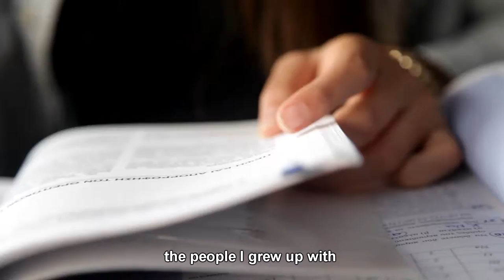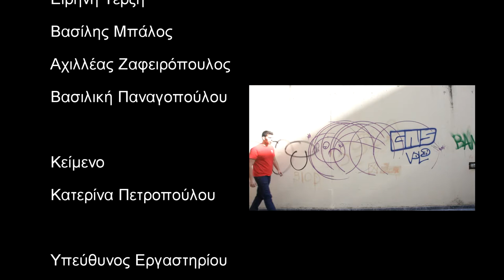16th Camera Zizanio - Workshops_Τελευταία μέρα στο σχολείο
H ταινία δημιουργήθηκε στο πλαίσιο των Κινηματογραφικών Εργαστηρίων του 19ου Διεθνούς Φεστιβάλ Ολυμπίας και της 16ης Camera Zizanio. / Τhe film was created during the Cinematic Workshops of the 19th Olympia International Film Festival for Children and Young People and the 16th Camera Zizanio.

ACTION 1
  Πενθήμερο εργαστήριο κινηματογραφικής δημιουργίας. Οι μαθητές εξοικειώνονται με τη γλώσσα του κινηματογράφου και τις τεχνικές του. Καθοδηγούνται στη δημιουργία σεναρίου για ταινία μικρού μήκους. Γίνεται η προετοιμασία όπως στις επαγγελματικές ταινίες, μοιράζονται οι ρόλοι μπρος και πίσω από την κάμερα. Ακολουθούν τα γυρίσματα και η ταινία ολοκληρώνεται με το μοντάζ.

  A five days workshop on film creation. Children familiarize themselves with film language and cinema techniques. They are given guidance on script-writing for a short film. The planning is similar to that of professional productions, and roles are given both in front and behind the camera followed by shooting, while the video is completed with the editing.

Yπεύθυνος εργαστηρίου / workshop leader: Κυριάκος Χαριτάκης / Kyriakos Haritakis.